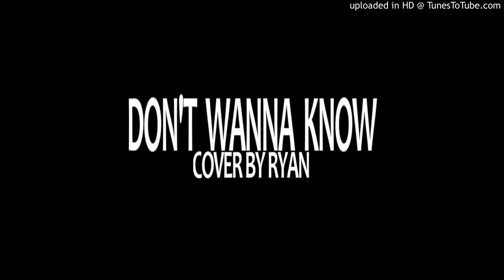Don't Wanna Know - Maroon 5 - Cover by Ryan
quick cover